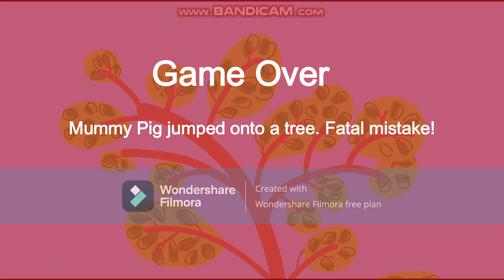PEPPA PIG TRY NOT TO LAUGH